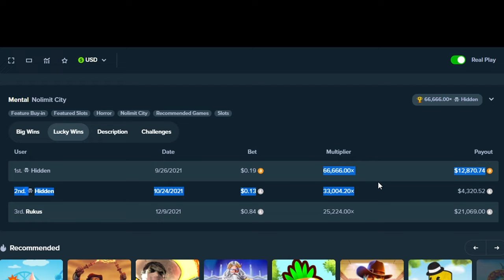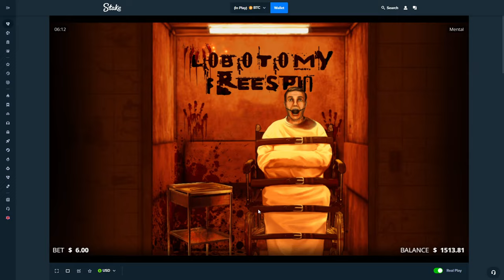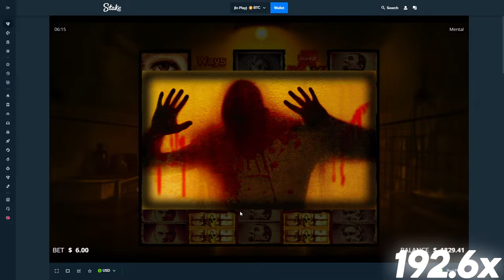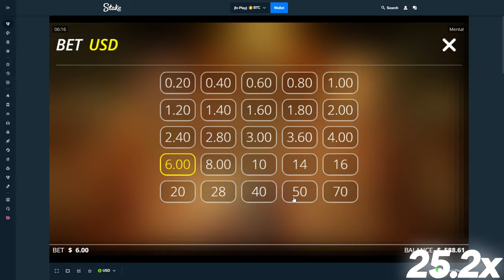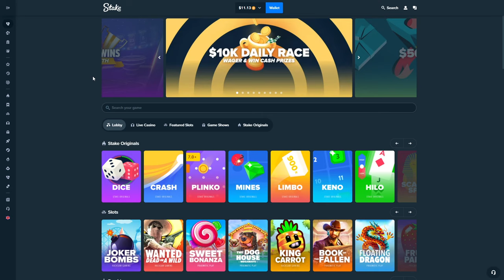HUGE MYSTERY BONUS BUYS ON MENTAL!